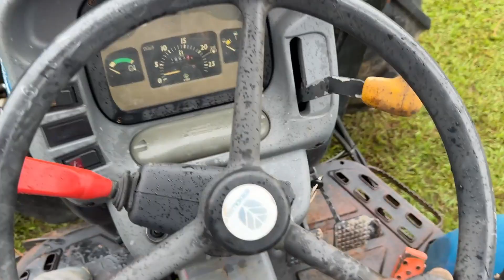New Holland TN75 4WD Tractor w front bucket